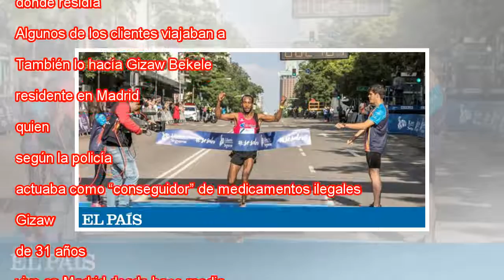El ganador de la media maratón en Madrid y otros cinco atletas, arrestados por dopaje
Ampliar foto Gizaw Bekele gana la carrera Liberty, en Madrid, el pasado 3 de junio. CARRERA LIBERTY Cuando hablaban entre ellos, no decían inyecciones o pastillas sino “zanahorias” y “guisantes”. Así cuenta la policía la historia de las escuchas que ...